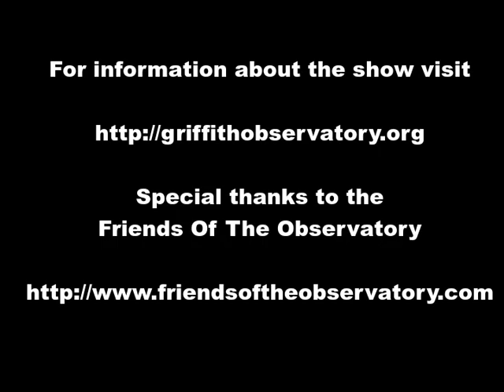Time's Up - Griffith Observatory Planetarium Show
Composer Michael McCuistion talks about his composition for the Griffith Observatory planetarium show Time's Up.